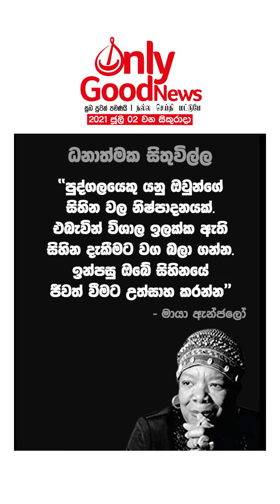WhatsApp, Viber & IMO වැනි යෙදුමක් නිර්මාණය කළ ශ්‍රී ලාංකිකයා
Negative මොළ positive කරන රටේ අලුත්ම කැරැල්ල | Episode 23

දිනෙන් දින ඉහළ යන අපේ රටේ ඕලිම්පික් බලාපොරොත්තු.

WhatsApp, Viber & IMO වැනි යෙදුමක් නිර්මාණය කළ ශ්‍රී ලාංකිකයා , ඔබට google ප්ලේස්ටෝර් වෙතින් බාගත කළ හැකී.